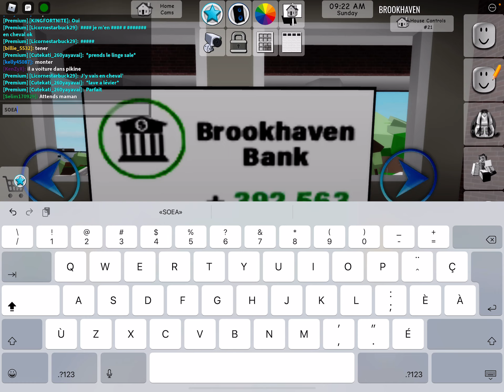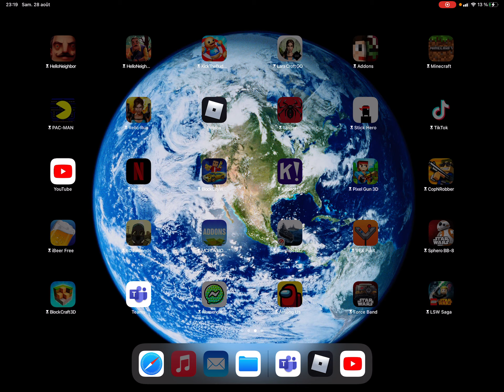JE ME FAIS ADOPTER PART 2